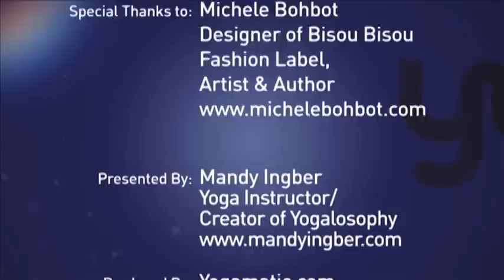POSERS '2' with Michele Bohbot of Bisou Bisou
Mandy Ingber interviews Michele Bohbot, founder of Bisou Bisou about her yoga journey and how she's incorporated yoga to create a whole work/life balance. Michelle also shares how yoga influences her paintings and creative process.